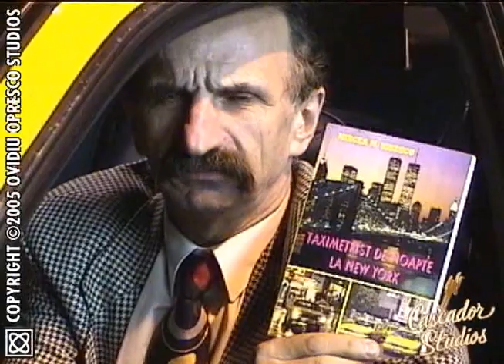TAXIMETRIST DE NOAPTE LA NEW YORK - Part 1 of 5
Author Mircea M. Ionescu launches (N.Y. - 2000) his book -  "Taximetrist de Noapte la New York" ("Nite-shift Cabbie in New York").